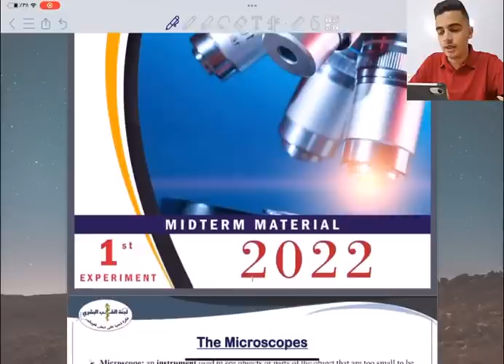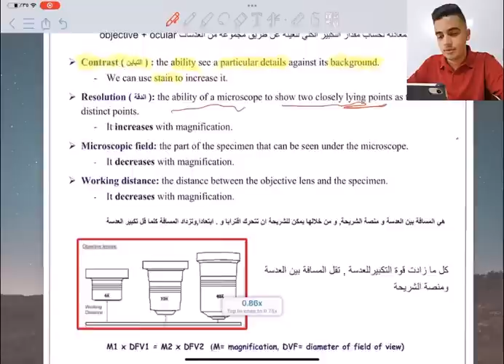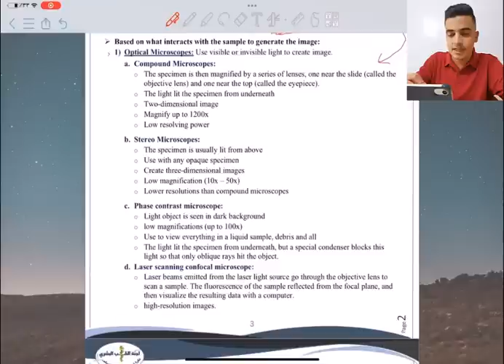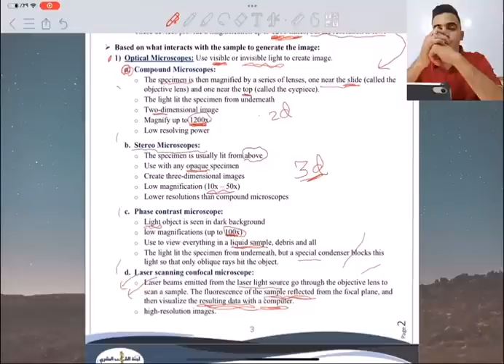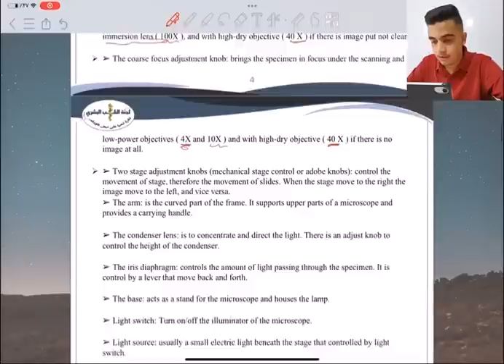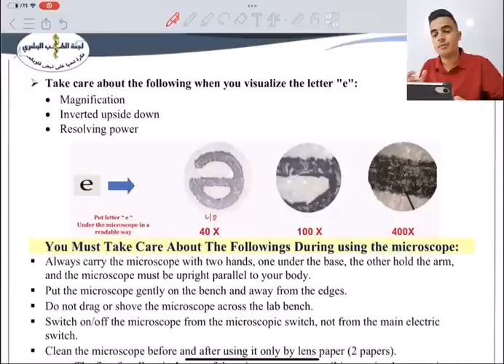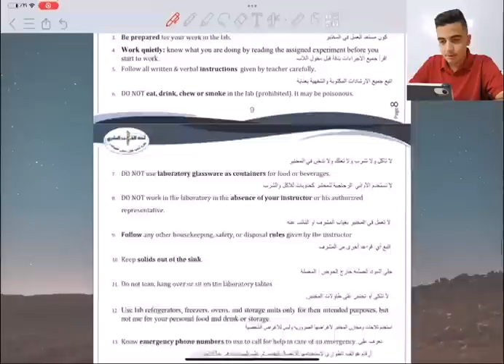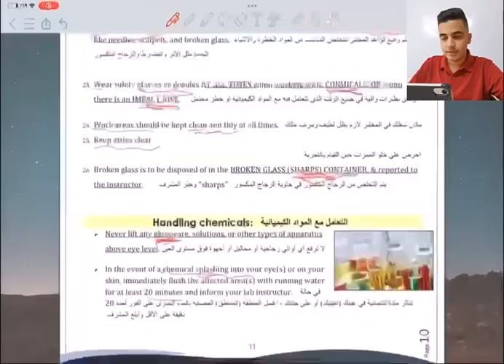Biology Lab || Experiment #1 + Lab Safety - By: Mohammad Smadi